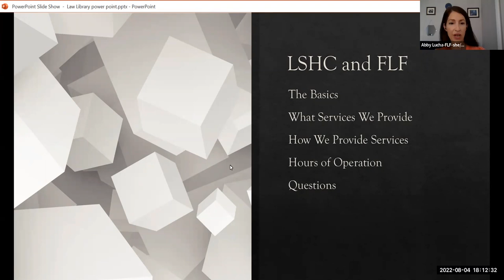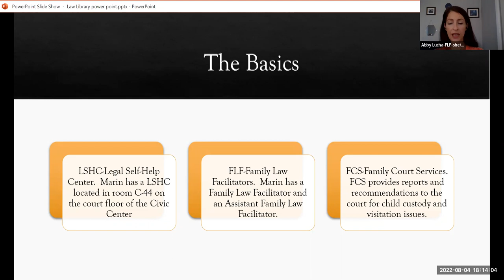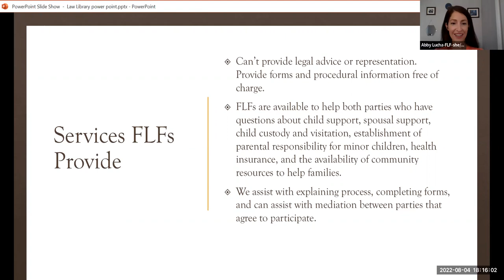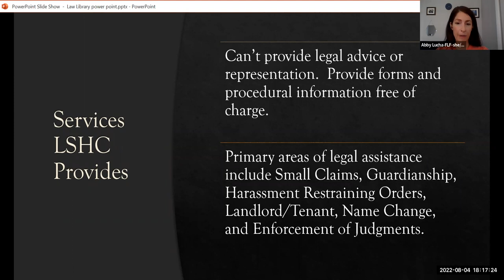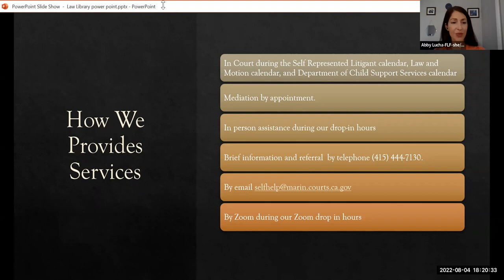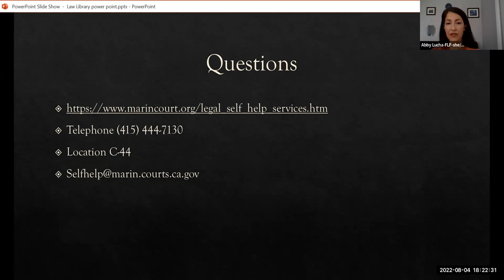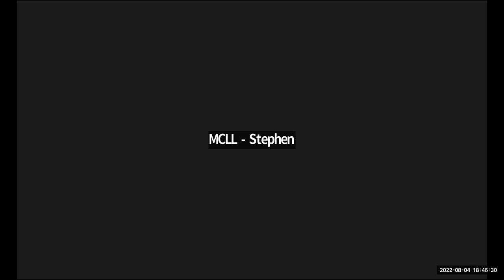First Thursdays - Marin Legal Self-Help Center (LSHC)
Presentation about LSHC.